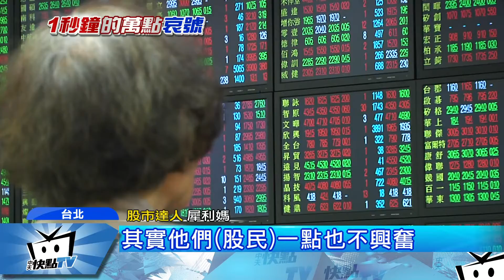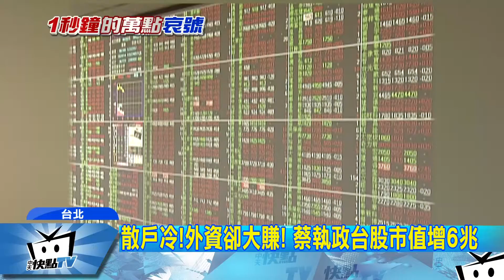20170509中天新聞 台股登萬點僅「1秒」 股民直呼無感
睽違了兩年台股今天終於攻上萬點，來到10001.94點，這也是台股第五度登上萬點大關，不過這一次卻是站不穩，股民笑說只維持一秒鐘，而且最後還收黑跌了0.22%這次攻上萬點，靠得是權值股，鴻海、台積電、大立光帶頭衝因此很多散戶直說無感，甚至還有股民苦嘆遭套牢，反倒是外資口袋賺飽飽。